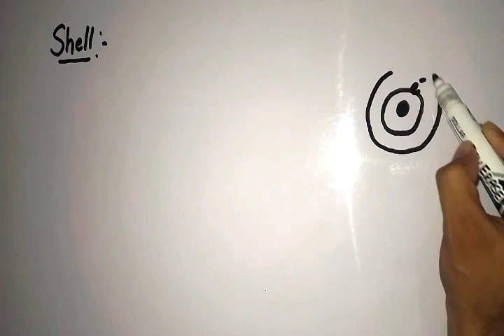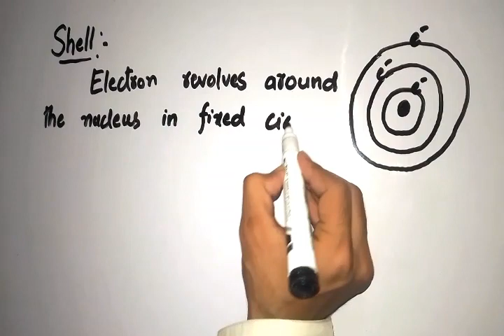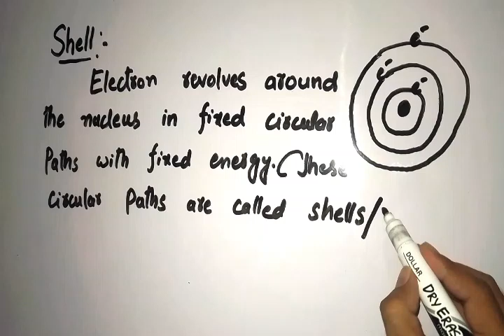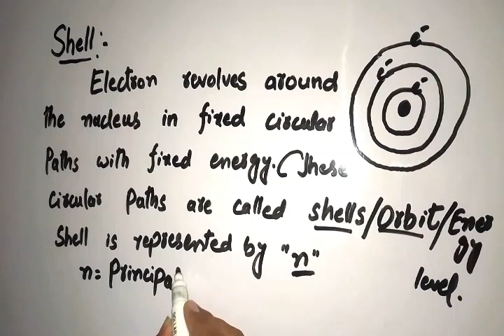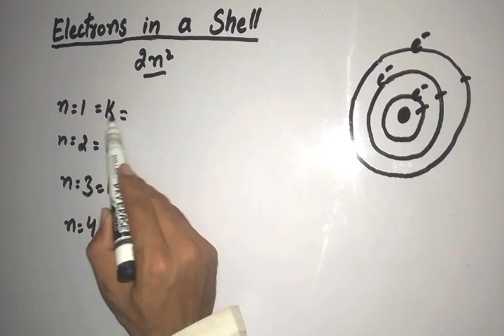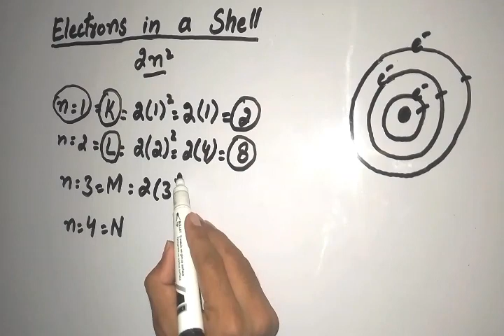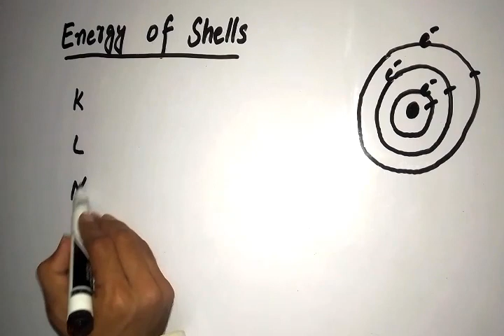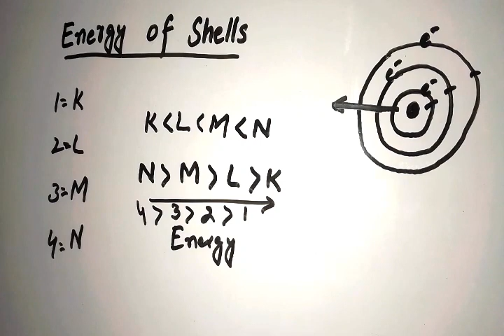Lecture 1: What is Shell | Structure of Atom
Assalam O Alikum! In this video, we'll study what is shell thoroughly in an easy and comprehensive way. Furthermore, we'll see the structure of atoms.

What is orbit?
What is enery level?
What is a shell?
What is shell?
What is shell and kernel?